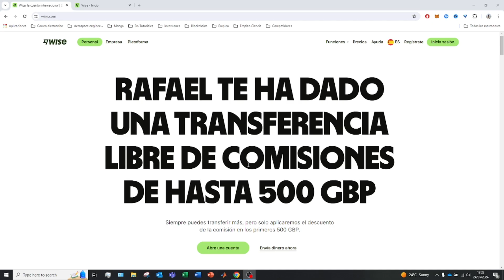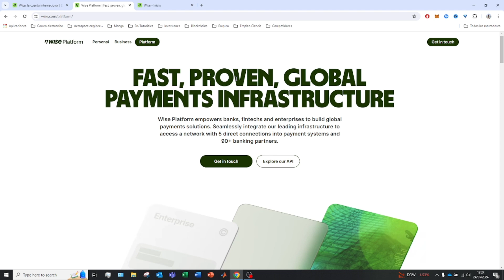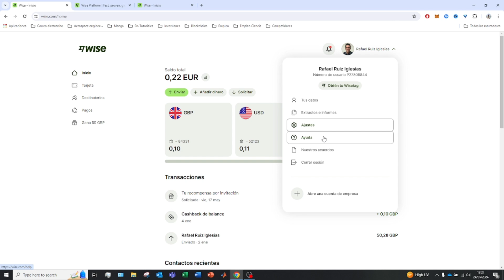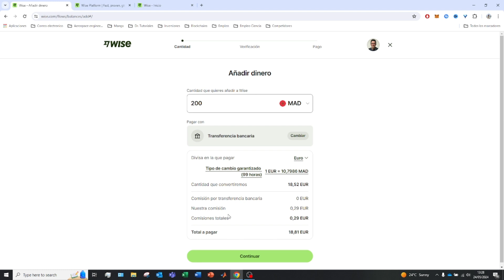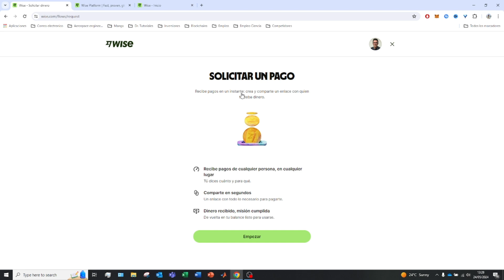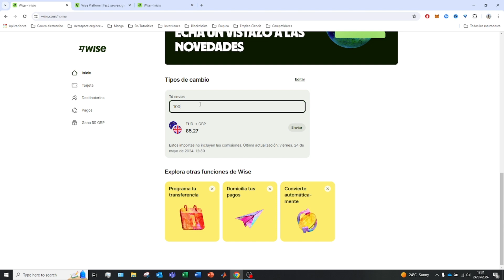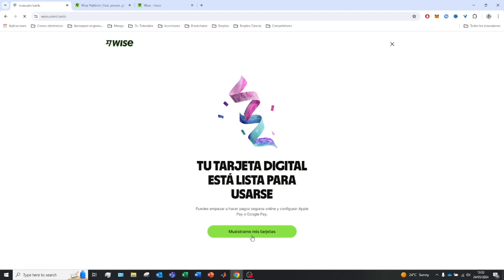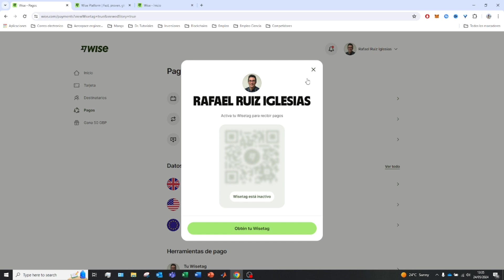Como Funciona WISE en 2026 🔵 Cómo recibir y enviar dinero con Wise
En este tutorial os enseño como utilizar la plataforma de Wise paso a paso.

Wise es un innovador servicio de cambio de divisas que permite a los clientes transferir dinero entre distintas monedas. Funciona conectando a los clientes con millones de cuentas bancarias locales de todo el mundo, de modo que sus fondos pueden transferirse en su moneda nativa de una cuenta a otra, lo que se traduce en comisiones mucho más bajas y un tipo de cambio más rápido que el que suelen ofrecer los bancos. Wise también aplica una cuenta única sin fronteras para ayudar a sus clientes a gestionar varias divisas en un único y cómodo lugar, al tiempo que ofrece una tarjeta de débito que pueden utilizar en cualquier parte del mundo. Esto hace que sea increíblemente fácil tanto para particulares como para empresas transferir fondos en cualquier momento y lugar de forma segura.

En el tutorial sobre transferwise veremos la sección de cuenta, notificaciones, transferencias, contactos, programar transferencias, abrir cuentas y abrir baules de ahorro. Veremos en detalle las comisiones que nos cobra Wise. El tutorial os ayudará a tomar una decisión si os estais pensando abrir una cuenta en Wise.

00:00 Introducción a Wise
00:41 Características de Wise
03:32 Menu principal de la plataforma de Wise
04:48 Ver y añadir Cuentas en Wise
09:35 Tarjeta de Transfer Wise
10:50 Seccion de Destinatarios en Wise
12:25 Referidos de Wise

⭐ PALABRAS CLAVE ⭐
wise
neobancos
dinero
banco

Descubre el funcionamiento de Wise paso a paso.
Tutorial completo de Wise: desde la inscripción hasta la transferencia.
Aprende a utilizar Wise de forma detallada y fácil.
Explorando las funcionalidades de Wise: guía paso a paso.
Todo lo que necesitas saber sobre cómo funciona Wise.
Guía práctica para utilizar Wise de manera eficiente.
Wise paso a paso: maximiza tus transferencias internacionales.
Conviértete en un experto en el uso de Wise con este tutorial.
Navegando por Wise: instrucciones detalladas para cada paso.
Wise paso a paso: optimiza tus transacciones internacionales.
Desde la inscripción hasta la transferencia: cómo funciona Wise.
Descifra el funcionamiento de Wise con este tutorial detallado.
Wise paso a paso: consejos y trucos para un uso efectivo.
Maximiza tus transferencias con Wise: tutorial paso a paso.
Wise paso a paso: aprende a enviar dinero con confianza.
Wise: tu guía completa paso a paso para transacciones internacionales.
Domina Wise con esta guía detallada paso a paso.
Wise paso a paso: tu acceso a transferencias internacionales sin complicaciones.
Simplifica tus transferencias internacionales con Wise: tutorial detallado.
Wise paso a paso: la herramienta esencial para tus transacciones globales.